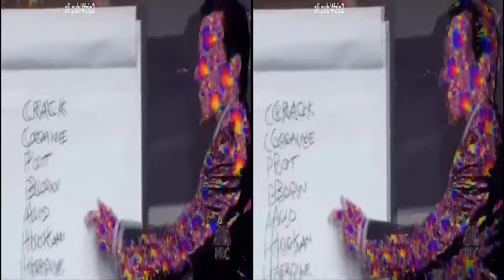8K LSD TRIPPY 🎧8D MUSIC 3D VR BOX SBS 2020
🎧8D MUSIC 8K LSD TRIPPY 3D VR BOX SBS 2020 vr daydream Use phone and headset (vr box vr bobo vr gear vr cardboard) to watch video, preferably listening with 🎧headphones